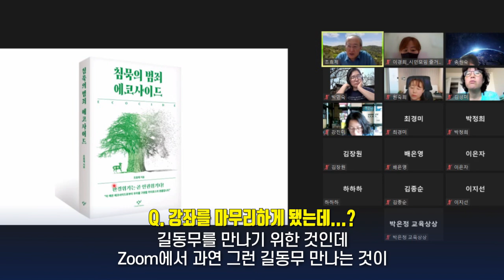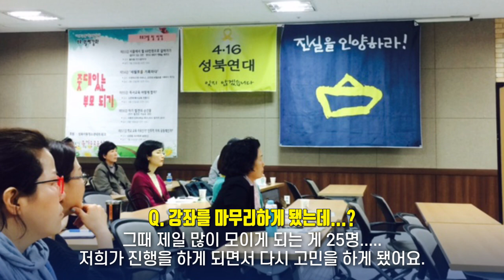성북마을뉴스 11월 둘째주 - 이 땅의 모든 수험생들이여!~ 화이팅!!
우리지역의 알곡 같은 정보만 골라
전해드리는 간추린 성북마을뉴스
11월 둘째 주 소식 전해드립니다
▶ 굿바이 줏대있는 부모되기 강좌 (11월30일 오후2시~ )–시민모임즐거운교육상상
▶ 북스타트 데이 (11월16일 오전11시~) 참여자 모집 - 장위행복누림도서관
▶ 예민한 사람을 위한 심리학 강연(11월 14일 저녁7시~) -성북길빛도서관
▶ 평생학습 나눔의 날 행사 (11월13일 오전9시~) -성북구평생학습관